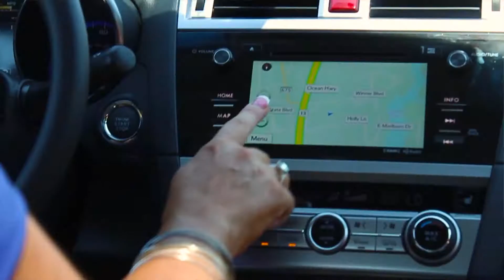Gateway Subaru- Outback/Legacy Lease Deal